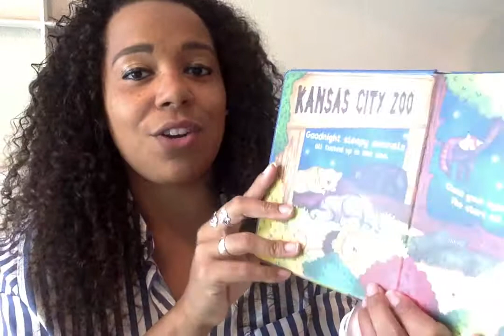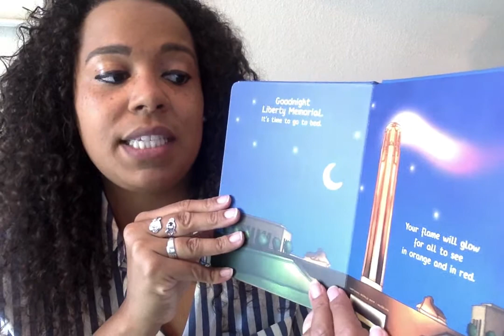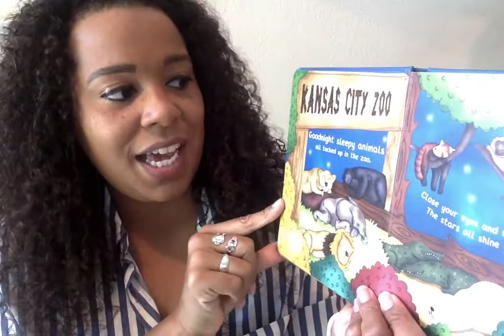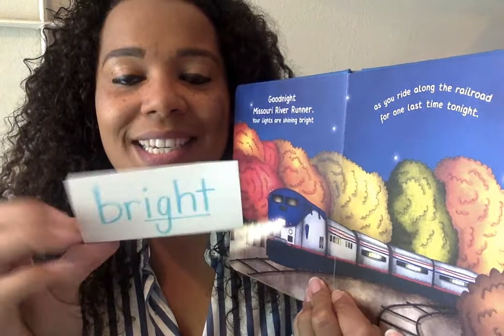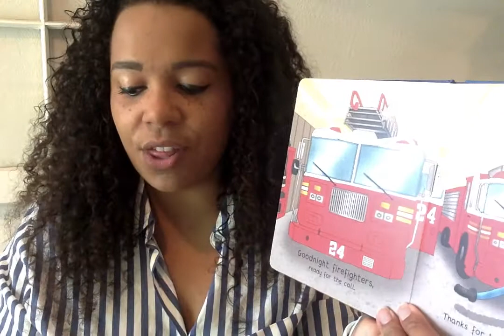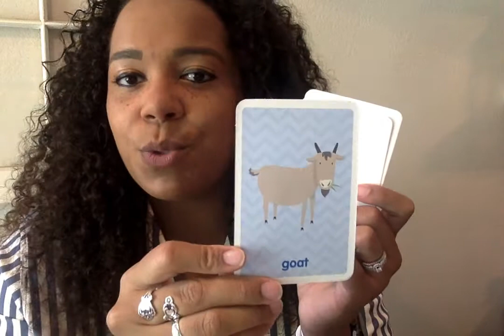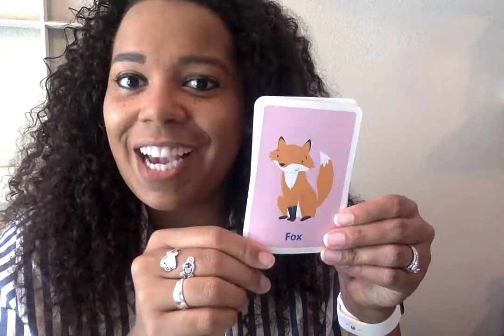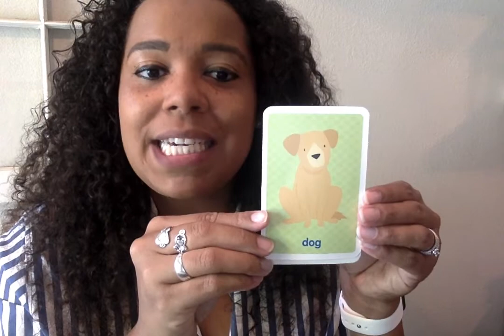KCPS Lesson Plan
Demo Lesson for Kindergarten for Kansas City Virtual Academy